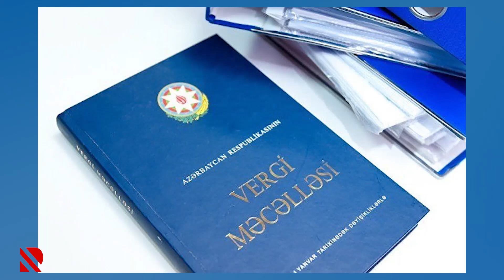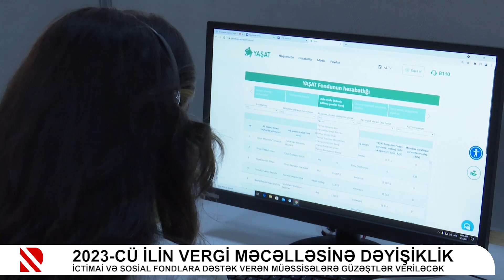2023-cü ilin vergi məcəlləsinə dəyişiklik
İctimai və sosial fondlara dəstək verən müəssisələrə güzəştlər veriləcək